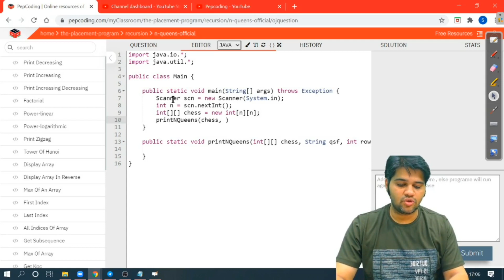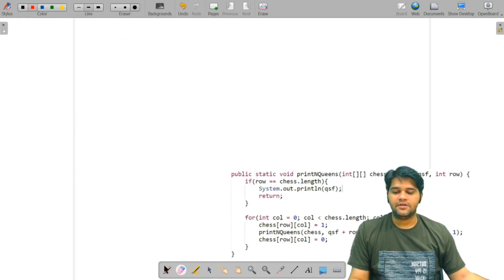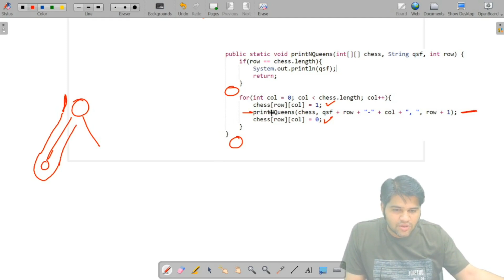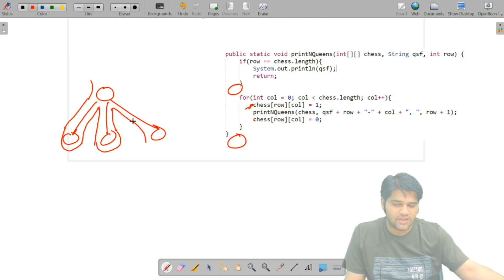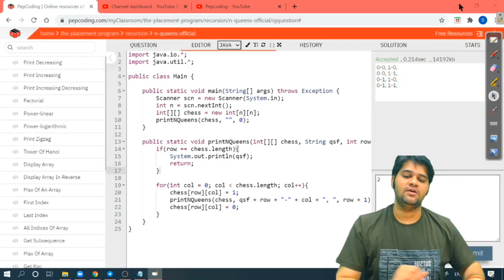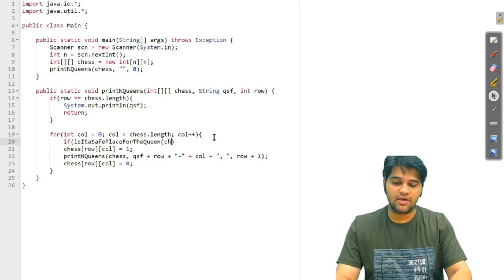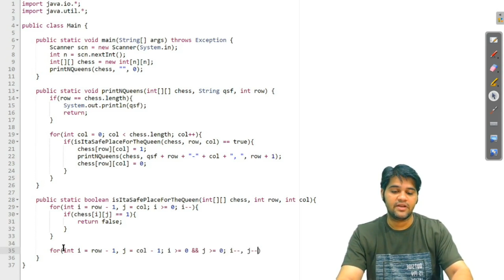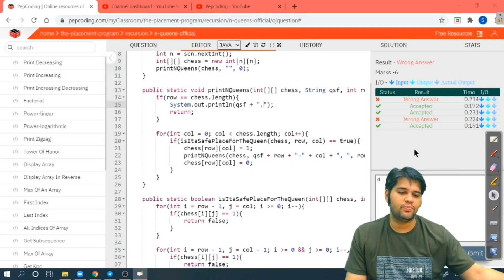N Queens - Solution | Recursion | Data Structures and Algorithms in JAVA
NADOS also enables doubt support, career opportunities and contests besides free of charge content for learning. In this video, we discuss the solution of the N Queens Problem where we are required to place multiple queens on n*n chessboard (array) such that each queen is safe from the other placed queens.